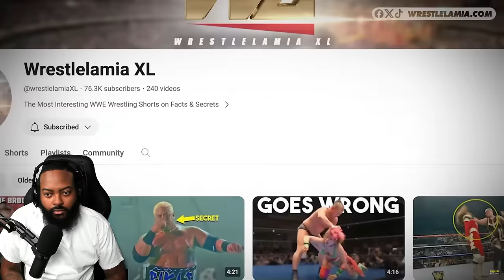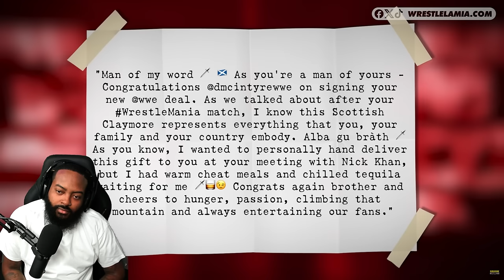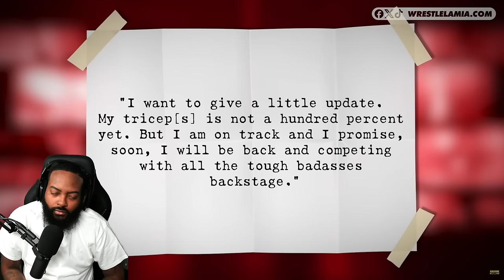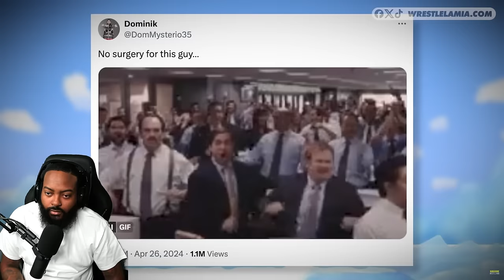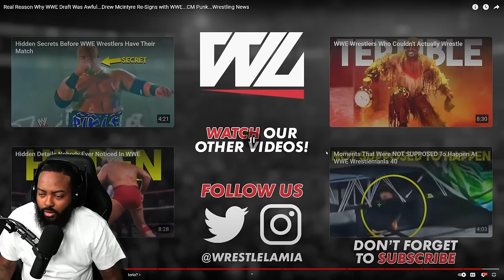ROSS REACTS TO DREW RE-SIGNED WITH THE WWE